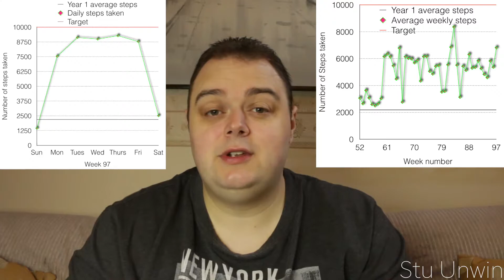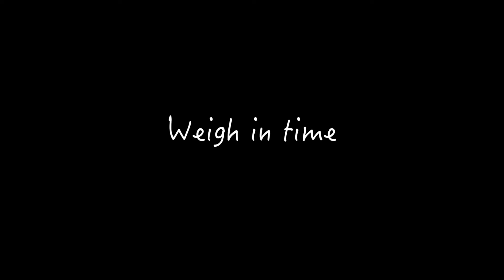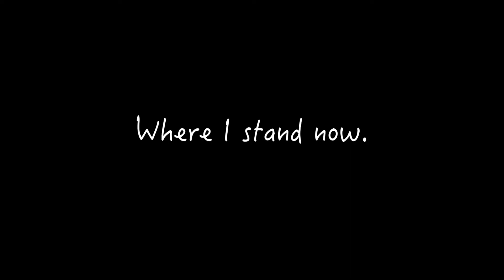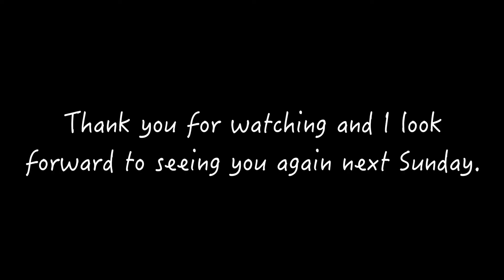My weight loss journey (Week 98)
This video is about me completing my ninety-eighth week of my weight loss journey. We'll see if I've managed to lose any more weight when I complete another weekly weigh in. I'll also compare my own home weigh in result with the result I obtained at Slimming World.

We'll also get to see if made any progress on reducing my Body Mass Index "BMI" and finally we'll see how I'm getting on with reaching my second weight loss target.